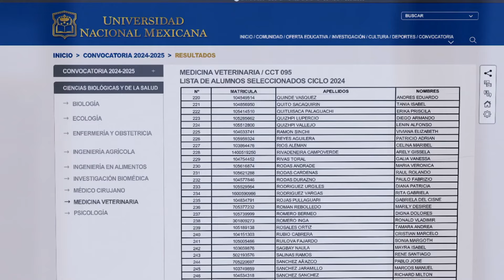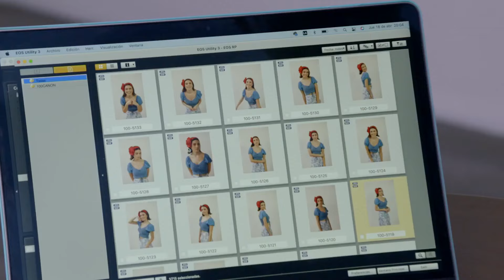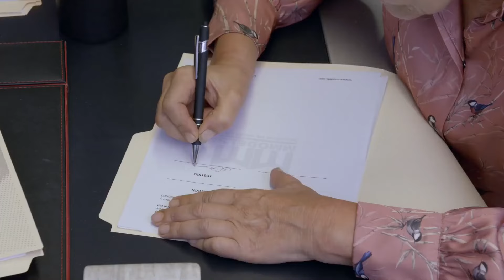Como dice el dicho 2024 | Karina trabaja como modelo y seduce a su jefe [Part 1] FULL HD